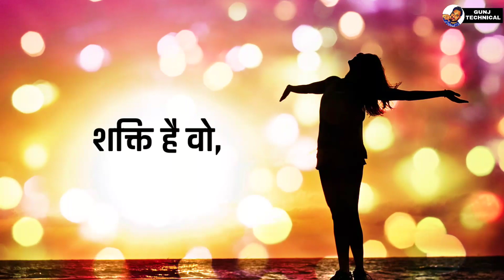WOMEN'S DAY MARCH 8 Whatsapp Status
WOMEN'S DAY MARCH 8 2019 Whatsapp Status

womensdaystatus whatsappstatus womenempower International Women's Day is celebrated on March 8 every year. It is a focal point in the movement for women's rights. After the Socialist Party of America organised a Women's Day on February 28, 1909 in New York, the 1910 International Socialist Woman's Conference suggested a Women's Day be held annually.